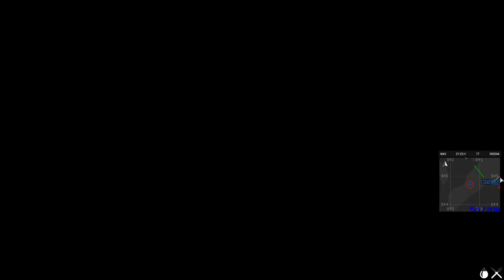Arma 3 | Armalusa | Op. Suomi | Semana 6 | Missão